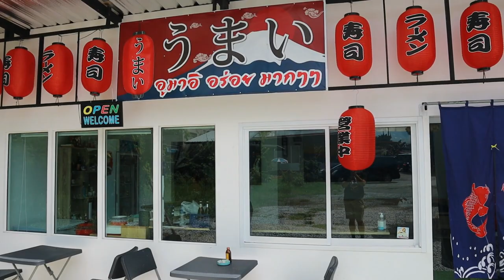สอนแล่ปลาแซลมอน ทุกขั้นตอน โดยเชฟญี่ปุ่น l T3BDiy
Diy = Do it yourSelf แปลว่าทำด้วยตัวเอง ถ้าทำไม่เป็นก็มาเรียนสิครับ วันนี้ผมอยากแล่ปลาแซลมอนเอง เอาใจครอบครัว ได้มาเรียนกับเชฟ ญี่ปุ่นขนานแท้ เชฟ ชิราอิชิ เชฟคนนี้เคยประจำอยู่โรงแรมบันยันทรี ปัจจุบันมาเปิดร้านเองเป็นร้านเล็กๆในอุดร แต่ฝีมือขั้นเทพมากๆ เป็นร้าน โอกามาเสะ แห่งแรกในอุดรครับ

ตอนนี้เชฟเปิดสอนคอร์ส แล่ปลา ซาชิมิ อาหารญี่ปุ่น ซึ่งบอกเลยว่าราคานี้ถูกมากๆ
เรียนแบบตัวต่อตัว ที่ผมเรียนคือคอร์สแล่ปลาแซลมอน ราคา 6900 ได้ปลากลีบบ้านทั้งตัว ใครไม่อยากได้ปลากลับไปราคา 3900  เที่ยบกับวิชาที่ได้คุ้มสุดๆ
อยู่กทม บินมาเรียนก็ยังคุ้มเลย
สนใจสอบถามได้ที่
โทรสอบถาม 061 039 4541